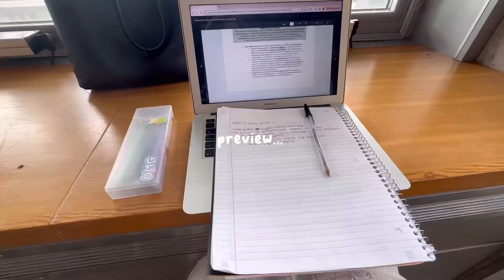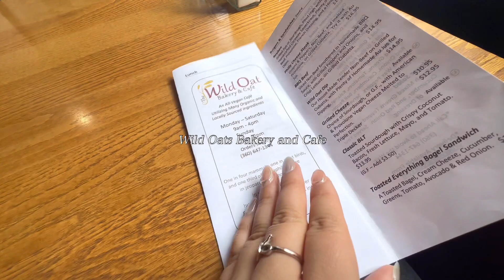uni diaries 🎧🫧 | studying for an exam, outfits of the week, school life, Japanese snacks, etc.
˚⊹♡ faq
name: amy
age: 22
birthday: oct 19, 2001
ethnicity: hmong
location: seattle, wa
born in: minneapolis, mn
camera: canon g7x mark ii
editing: Iphone 14 pro max, CapCut